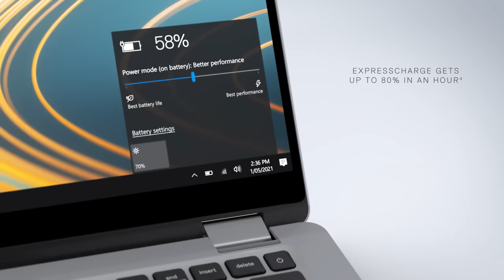Latitude 5000 Business Laptop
Work faster than ever with the built-in AI of Dell Optimizer on the first laptops to use bioplastics from trees in its design.* This scalable laptop features a brighter screen with ComfortView Plus, extended battery life and touchless wake & lock with ExpressSign-in.